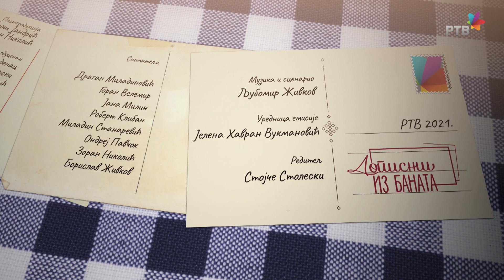DOPISNICA IZ BANATA 238 - Ljubomir Živkov: Fruštuk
Od svih obroka jedino fruštuk nikad nije bio zajednički, i kao što smo nedeljom uvek svi zajedno ručali, tako ne tubim nijedan zajednički doručak, nikad nije bio postavljen astal za nas šestoro, a i kako bi, kad deda ustaje prvi; u sobici gde on i baba spavaju nema sata, mada čuje se i tamo kad izbija sat u našoj sobi, možda deda ima svog ličnog petla, ili čuje noćni voz koji kod nas i ne staje; upalio bi šporet, pa bi od starijeg leba odsekao precizno komadešku, veliku kao ravnik, i napravio prženicu, koju bi dok je vrela ovlaš premazao mašću i istrljao češnjem belog luka, to mi je pravio kao muški specijalitet, pa mislim da je to i fruštukovao dok se sunce tek izdizalo iznad naše tada još drvene kapije; baba bi ustala ubrzo posle njega, ali je postila sredom i petkom, i činilo mi se da su malo malo pa ti dani, jer bih je i za ručak i za večeru video kako ljušti za sebe jedan krompir, obaren ili pečen neoljušten u rerni, neopažen sve dok ne zamiriši kad je skoro pečen: pa što nam nisi svima ispekla krompir u čakšire, da ga presečemo načetvoro i posolimo... – Imate mekana leba i friškog skorupa, jel oćete da vam pečem jaja, mogu i taranu da vam napravim...

Ustajali smo u različito vreme i fruštukovali dvoje po dvoje, jedino se kad odemo u polje fruštukuje zajedno (pa i tada bez babe, koja je ostala u kući), leti prođe više od dva sata pre nego što iz pravca Perleza zapišti lokomotiva, tako da se u sedam sati, ako voz ne kasni, na stotinu njiva prekida rad, rasprostiru se pokrovci i vadi se lebac, slanina, lukac, so je u drvenom slaniku, okruglastom, zdepastijem od bureta, od istog drveta ima poklopac ispod kojeg je parče bele krpe, da se ne otpuši i da se so ne prospe po prtenoj torbi, u kojoj je nekad nošen kolač kumu za drugi dan Božića, a koja sada, izbledela i istanjena, mada još cela, ide na njivu.

Iznenadiću se kad najpre u filmu, a potom i na licu mesta, budem video kako Amerikanci fruštukuju rutave moče, isto kao i mi, u umućena jaja, sipa se mleko, u to se umaču parčad leba i peku se u vreloj masti, kod njih na zejtinu, drugo jutro imamo kulje i mleka, pa poparu, mandaru, tarane i mleka, zimi čvarke u lepinji koja se još nije oladila...

Kajgana sa sirom ili sa lukom, specijalitet moje majke, koji je ponekad pripremala još za vreme baba Tininog kuhinjskog jednovlašća, neće biti više nikad dostignuta, ma koliko zvezdica imali hoteli u kojima ću mnogo godina kasnije doručkovati: sigurno su bila presudna sama jaja, sveža, i od kokošaka koje su i neznajući jele zdravu hranu, ali je bilo nešto i u tome koliko treba da bude jaka vatra i koji je pravi trenutak da se tiganj skine sa šporeta, kad jaja izgledaju kao lakirana...

Jutra će se smenjivati, godišnja doba će prolaziti sa ustaljenim jutarnjim jelovnikom, jednako promenljivim, sve dok Anja i ja ne budemo otišli na posedak u Beograd, kod tetka Novke, u Lozničkoj 6 otkrili smo kakao i sve što smo pre toga doručkovali bilo je odbačeno na mnogaja ljeta: u Farkaždin smo se vratili sa štaniclom od valjda jedne kile ovog skupocenog praha, da se nikad ne upitamo ni odakle potiče, ni kako izgleda biljka, kako izgleda plod, ili mašina kojom je plod samleven; ako sam na trenutak i pomislio na toplu daleku zemlju odakle su ga naši trgovci uvezli, zamislio sam ga kao gotov prah u nekim afričkim ili južnoameričkim čaurama, malo manjim nego što su naše od maka.

Reč “kakao” čuo sam jednom kao dete, o jednoj porodici, čije ću prezime prećutati, govorilo se kako su luksuziru, piju kakao, to je bilo rečeno kao da puše opijum, koji je kraj velike škodljivosti i skup, reč sam bio zaboravio dok se čarobni napitak nije pojavio na našem beogradskom doručku, pa smo i mi postali kao ta odavno već ozloglašena seljačka familija.